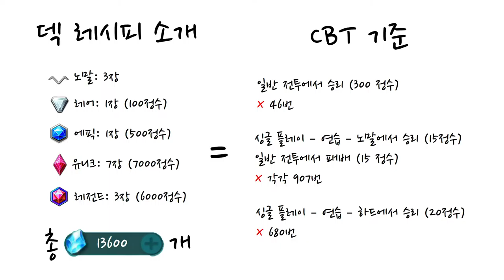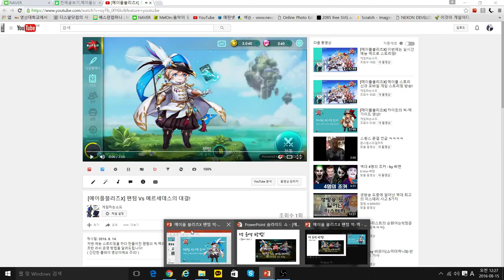[메이플블리츠X] 팬텀의 빅-덱 가이드 영상!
저번 예능 스트리밍을 하다 만들어진 팬텀의 빅-덱의
초반 러쉬 운영 방법을 알려드립니다!

너무 너무 좋았던 덱이라 힘들게 포토샵을 하면서
자료를 구하고 PPT를 만들게 되었네요 ㄷㄷㄷ...
( 제일 힘들었던건 카드 노가다? )

영상을 보시고 좋았던 점 아쉬웠던 점 등등
모두 덧글에 남겨주셨으면 합니다!